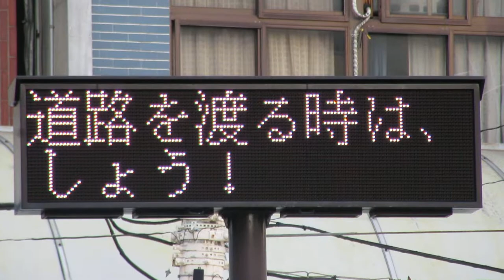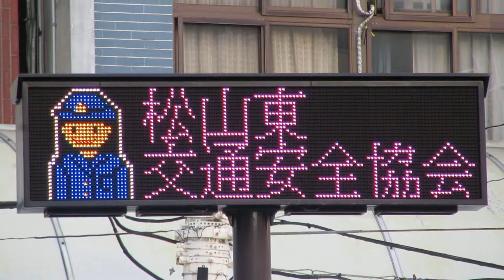松山市駅前 松山東警察署設置のLED電光掲示板